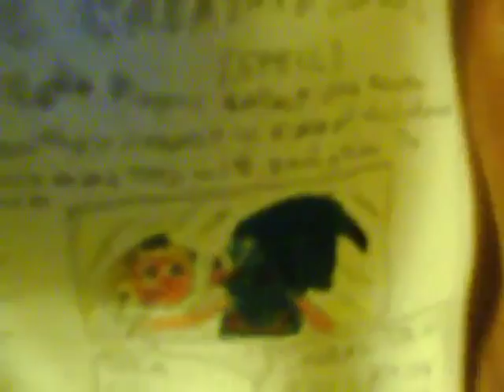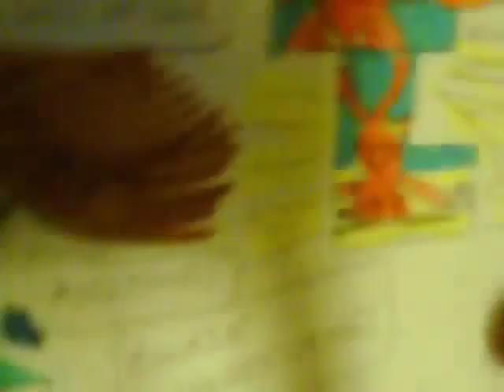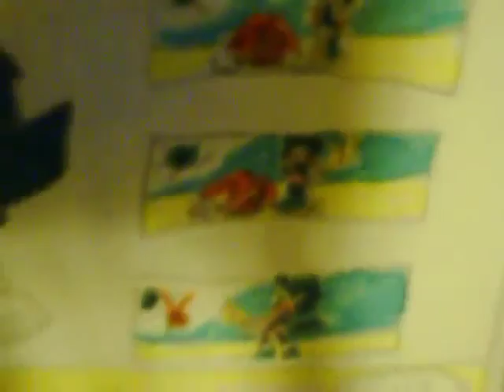VIDEO book Ep 12 Yu Gay Ho Wedding PART TWO 9 15 09